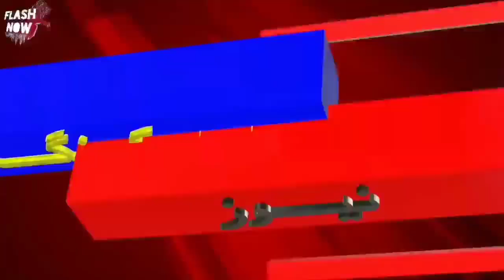Putin Xi Ka Bara Surprise..!!!